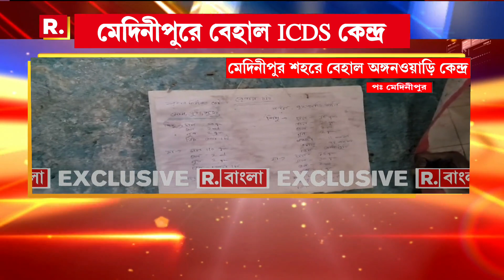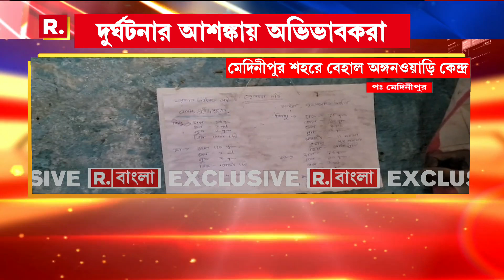মাথার উপর ভাঙা টিনের চাল। অস্বাস্থ্যকর পরিবেশ। যখন তখন শিশুদের মাথায় ভেঙে পড়তে পারে স্কুলের ছাদ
ICDS Centre News | মাথার উপর ভাঙা টিনের চাল। অস্বাস্থ্যকর পরিবেশ। যখন তখন শিশুদের মাথায় ভেঙে পড়তে পারে স্কুলের ছাদ। মেদিনীপুরে ICDSকেন্দ্রের ভয়ঙ্কর দশা!

রিপাবলিক স্বাধীন।
রিপাবলিক নির্ভীক।
আপনিই রিপাবলিক।